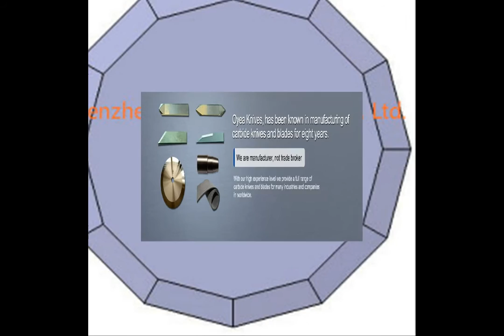Atom Rotary Blade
Shenzhen Oyea Machinery Co., Ltd.